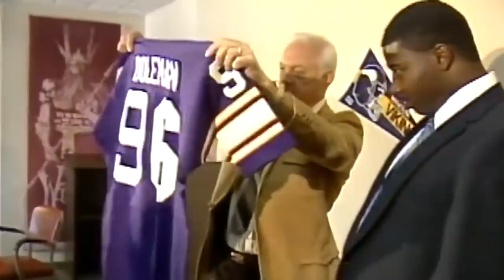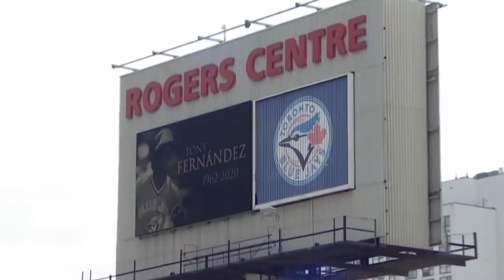Athletes We've Already Lost In 2020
Losing an athlete can be a very hard thing to deal with. Athletes are role models and heroes to many. Their ability to get as close to physical perfection as possible, achieving fame, succeeding in their sport, and keeping those standards is inspiring to many.

While the video footage, stats, and various accounts of their achievements will stay with us, the loss of a favorite athlete can be devastating. Despite their near-immortal image, athletes are human too, and therefore, subject to having only a limited time on this planet.

As fans all over miss seeing them live and in action, today we honor the lives and works of all the athletes we lost in 2020.

Don Larsen | 0:00
Rocky Johnson | 1:04
Kobe  Bryant | 2:02
Chris Doleman | 3:13
John Andretti | 4:22
Poeti Norac | 5:33
Tony Fernandez | 6:12
Mickey Wright | 7:13
Henri Richard | 8:23
Chris Reed | 9:22
Curly Neal | 10:27